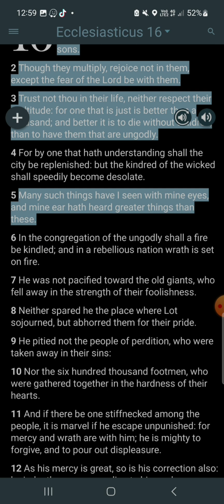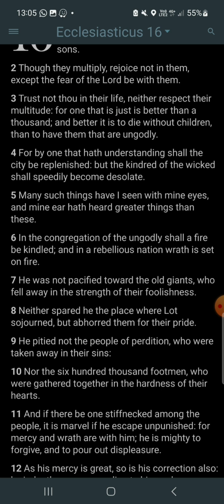congregation of the ungodly